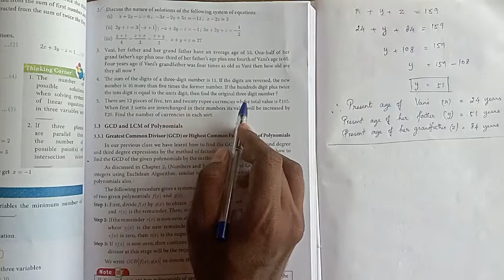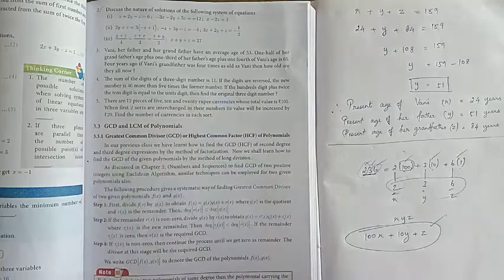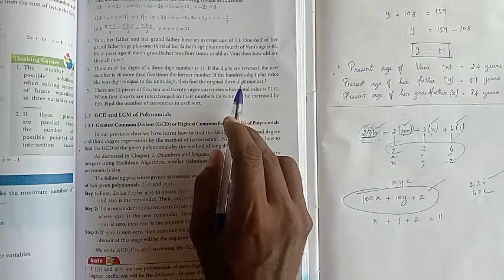System of Linear Equations Chapter III Part XI